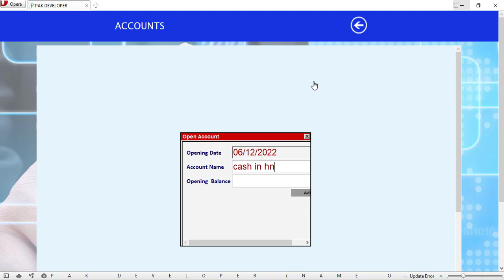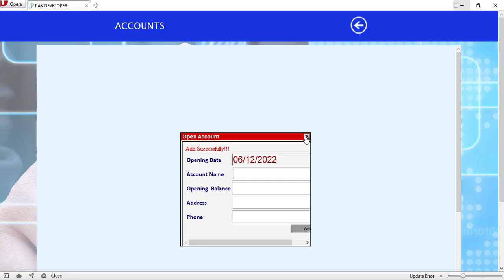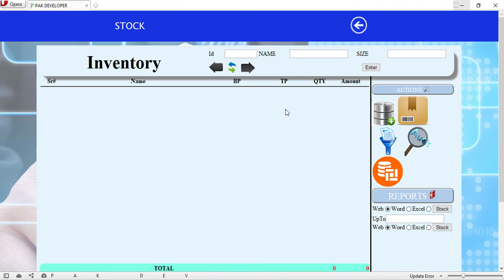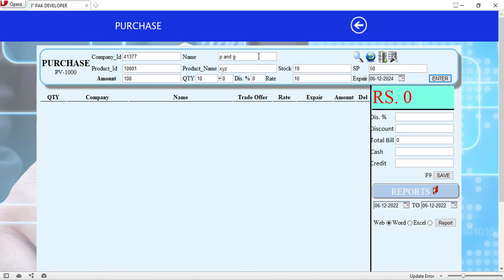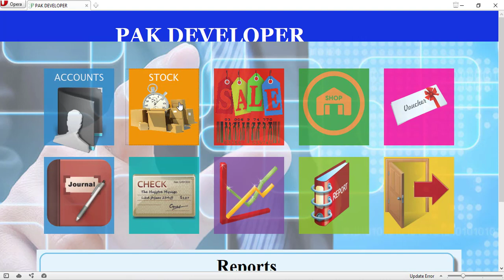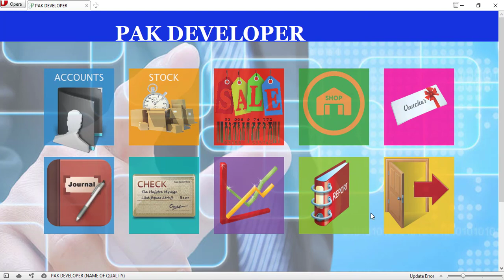POS Point Of Sale Software for All Retail Business@pakdeveloper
Arias we cover:
Theme Developments
Theme Customization
Software Developments
E-Commerce
ERP Systems
Learning Management System
Mobile Apps
Android
IOS